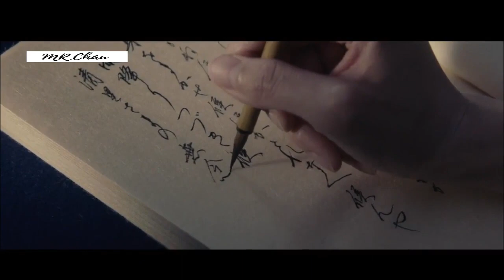Nhạc Phim Remix 2021_ Liên Khúc Remix Phim Võ Thuật Đẹp Mắt [Lãng Khách KenSin 4: Hồi kết]------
►Video Làm Vì Mục Đích Giải Trí Không Có Mục Đích Thương Mại
►Theo dõi Mr. ChauMusic